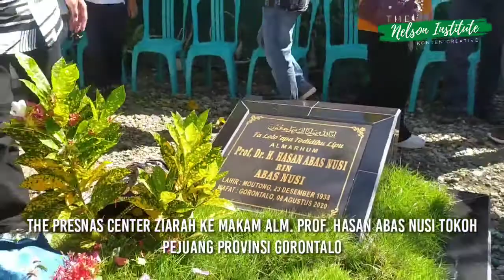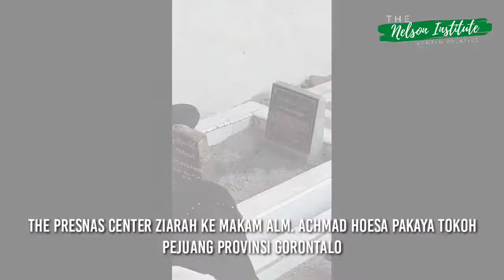THE PRESNAS CENTER ZIARAH MAKAM TOKOH PEJUANG PROVINSI GORONTALO